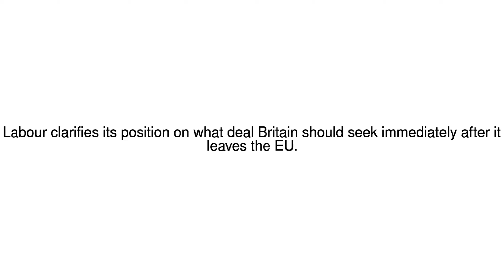News Update Labour wants single market for Brexit transition 27/08/17